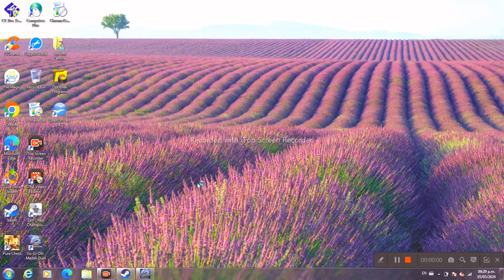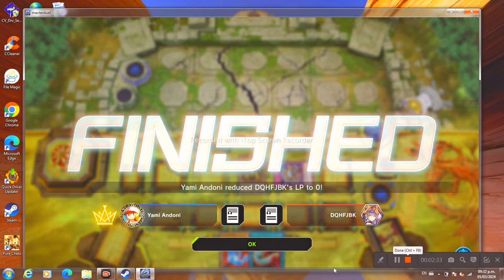Yu-Gi-Oh Master Duel old school yu-gi-oh vs modern